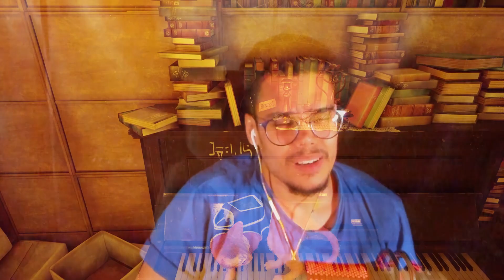حياة القط🐈 #2 : التعاون مع البشر🔥ومحاولة انقاذ العالم من الطفيليات💔😱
💥رابط الدعم المادي اذا حابب تدعمني لتطوير القناة💥
🔥 حساباتي الرسمية 🔥
إذا رغبت بعمل ردة فعل على المقطع 📌
يمكنك فعل ذلك ويكون لديك فيس كام فوق الفيديو مع أذكر إسمنا في بداية مقطعك ووضع رابط القناة والفيديو  في صندوق الوصف لعدم حدوث اي سوء تفاهم